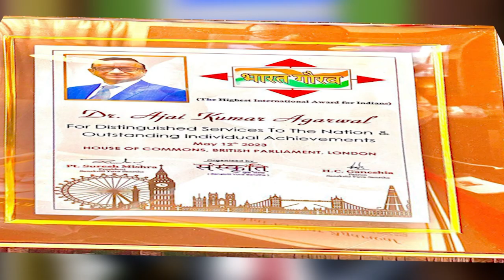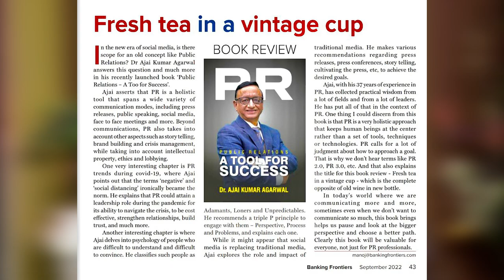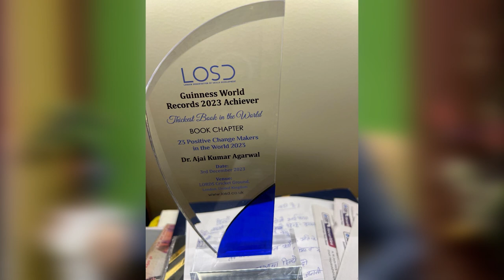Chameli Interview with Dr. Ajai Kumar Agarwal, Public Relation Expert